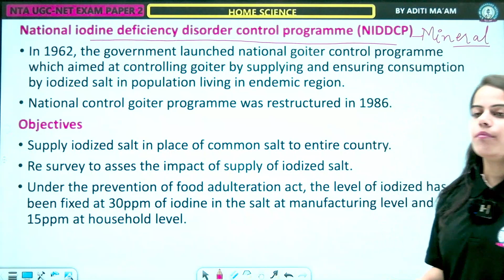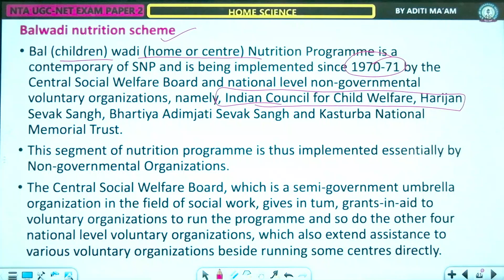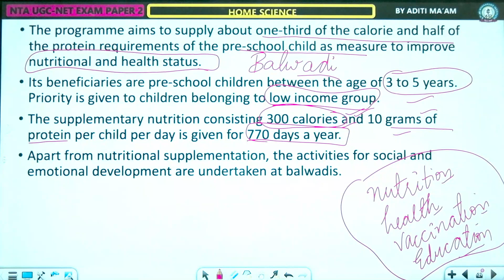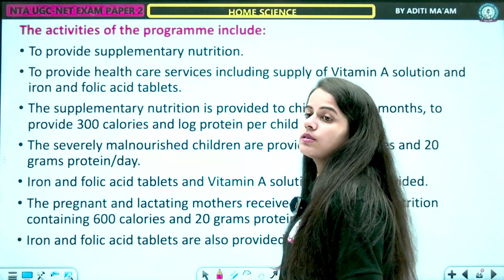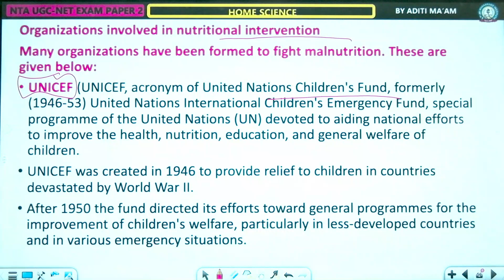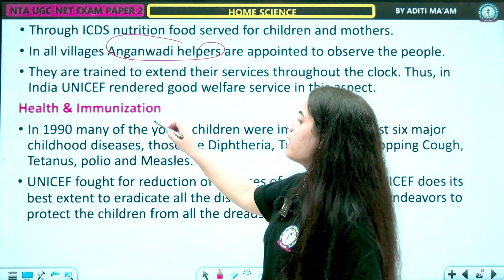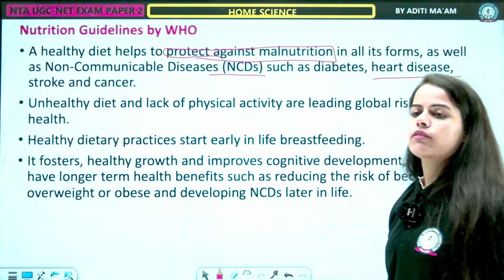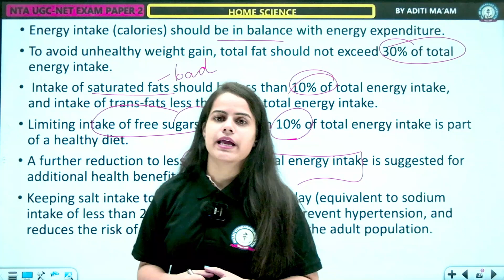NATIONAL NUTRITION POLICY PROGRAMMES | HOME SCIENCE | LEC 94 | UGC NET 2023 | BY ADITI MAAM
National Nutrition Policy

National Nutrition Policy (NNP) has been adopted by the Government in 1993. The National Nutrition Policy (NNP) identified key action in various areas having impact on nutrition such as agriculture, food production, food supply, education, information, health care, social justice, tribal welfare, urban development, rural development, labour, women and child development, people with special needs and monitoring and surveillance.

The core strategy envisaged under NNP is to tackle the problem of nutrition through direct nutrition interventions for vulnerable groups as well as through various development policy instruments which will improve access and create conditions for improved nutrition.

The direct short-term nutrition intervention suggested by NNP include: (i) Nutrition interventions for specially vulnerable group such as children below 6 yrs, adolescent girls and pregnant and lactating women, expanding the safety nets, facilitating behaviour change among mothers, reaching the adolescent girls and ensuring better coverage of expectant women; (ii) Fortification of essential food items with appropriate nutrients; (iii) Popularization of low cost nutritious foods prepared from indigenous and locally available raw materials; (iv) Control of micronutrient deficiencies among vulnerable groups.

India is one of the most populous countries in the world, coming just after China. Only a handful

belong to the rich class and the rest are poor. The economic status of the country was very poor from the nutritional point of view, i.e. many people are still undernourished or malnourished. The World Health Assembly (WHA) in its Global Nutrition Report of 2020 revealed that India is very far from achieving its 2025 nutrition targets and that it is severely affected by malnutrition. It was also seen that women and children are severely affected by the rest of the population. India is among the top three countries which are severely hit by malnutrition and stunting. One in every three children under five years of age suffers from childhood stunting. The highest rates are from Uttar Pradesh with more than 40% stunting. The Indian government under the guidance of the Department of Woman and Child Development in 1993 adopted the National Nutrition Policy of India.

Since then the government has introduced many schemes and programs to recover itself from the clutches of malnutrition and undernutrition. The Indian policy wants to accomplish the following targets to eradicate undernutrition: anemia amongst women of reproductive age, low birth weight, exclusive breastfeeding, childhood wasting, and childhood overweight among children under the age of five years.

Hurry UP!

* Classes
*Recorded Classes